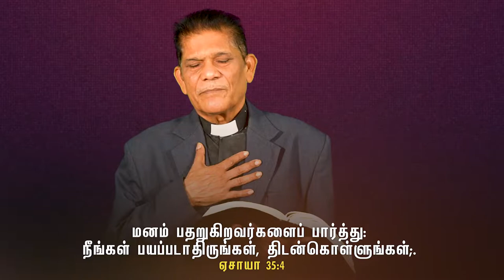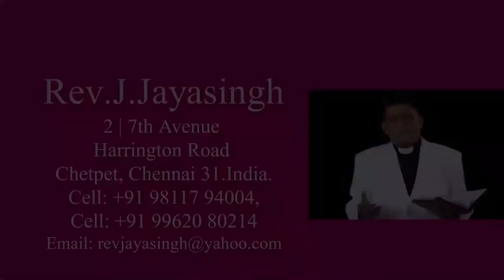மனம் பதறுகிறவர்களைப் பார்த்து: நீங்கள் பயப்படாதிருங்கள் | Divine Devotion | Rev.J.Jayasingh